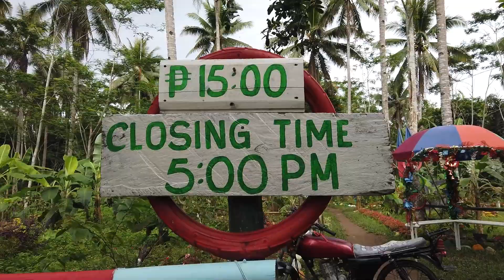Monkayo Davao De Oro - Green View Resort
In this video we visit The Green View Resort in Monkayo. Very beautiful resort...

Equipment I use:
Main Camera: Canon EOS 80D
Mavic Air 2
DJI Osmo Mobile 3
DJI Osmo Pocket
DJI Osmo Action
Mini selfie stick tripod kit